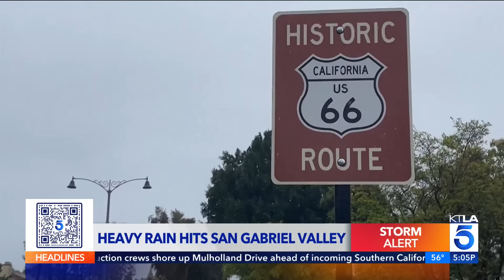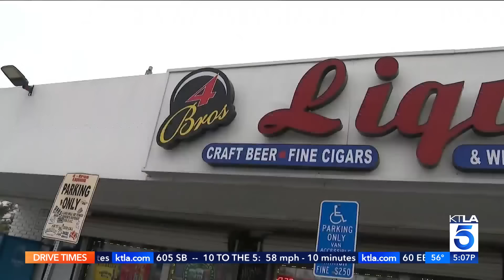Heavy rainstorm, snow slams Southern California, creating dangerous conditions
Heavy rainfall moved through Southern California early Saturday morning as part of a wet day in the region, bringing potentially dangerous conditions as flood warnings go into effect.

Between one and three inches of rain was expected for low-elevation Southern California communities between Saturday and Sunday, according to the National Weather Service. Thunderstorms are a possibility for Saturday, bringing along a flash flood warning in Los Angeles County. The heavy rain over a small period could bring urban flooding as drainage systems may not be able to keep up with the flow.

The Grapevine and other SoCal mountain areas between 6,000 and 7,500 feet in elevation could see up to three feet of snow and higher elevations could receive even more.

KTLA's Kaj Goldberg, Rachel Menitoff and John Fenoglio report on March 30, 2024.